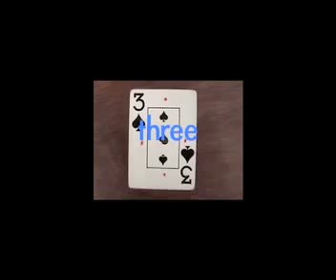ginas card projecttt:]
gina presti's first tv media card projectt!!